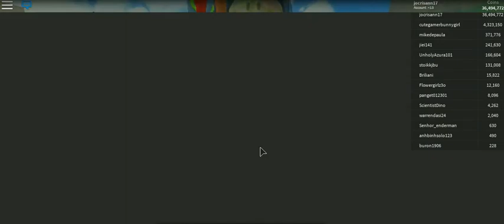sword simulator by cristhan -5